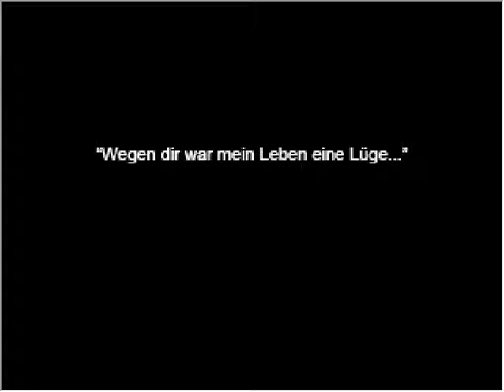Alternate - Virus of Ragnarök - Playthrough Part 194 - Hatsumomos Opfer